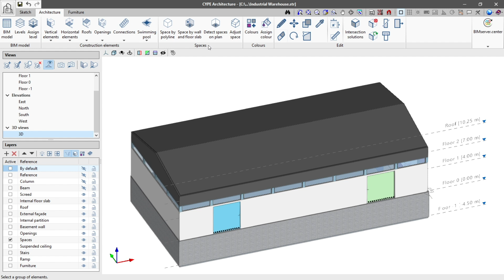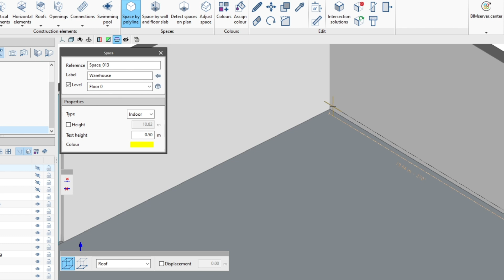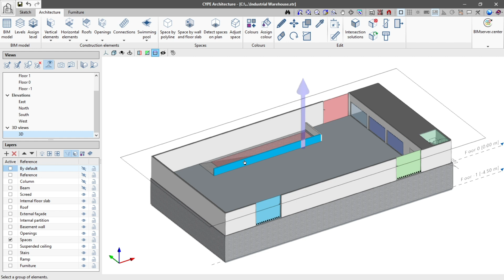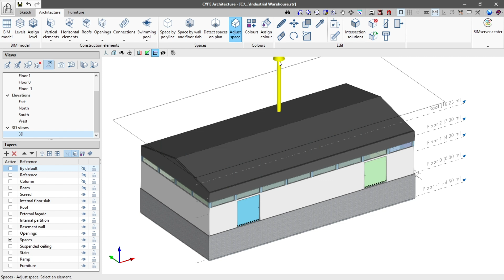CYPE Architecture : introduction et association d'espaces et de niveaux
Une définition complète et précise des espaces aide les applications de calcul d'autres disciplines à les identifier correctement.